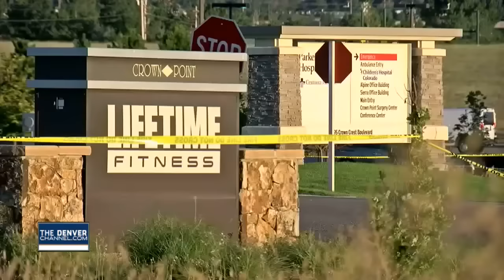Parker shooting suspect ID'd, officer remains in critical condition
Denver7 reporter Eric Lupher tells us more about the latest developments in the Parker shooting.